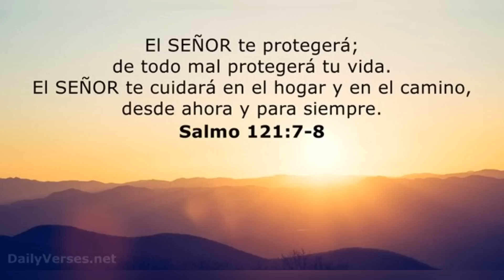ESTE LANZANDOR Desafio A ONEIL CRUZ Con 101 Millas Y ASI Le Respondió El DOMINICANO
oneil cruz mostro su poder con su primer jonron de la temporada 2022 en mlb